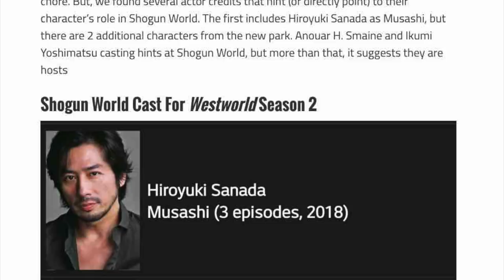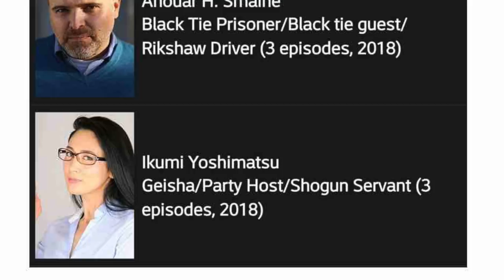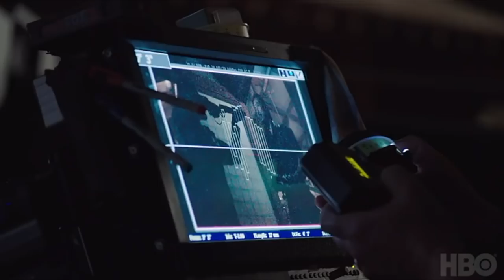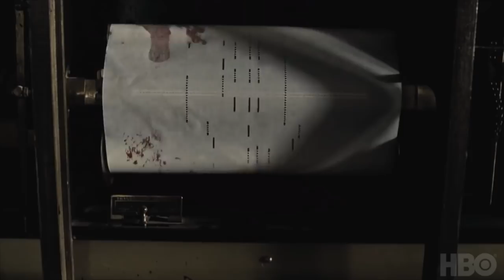海外ドラマ「ウェストワールド」を振り返って〜Ikumi's Voice #5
育美's Voice 第５回目です！
今回は海外ドラマ「ウェストワールド」について！！そして海外ドラマの裏側についてお話しています！

皆さんからのコメント、感想、リクエストお待ちしています！（コメント欄に書いてね！）

（※こちらは教育、研究、ニュースにあたる情報の元に提供しています。）
（This video is for news, educational and research purposes. )